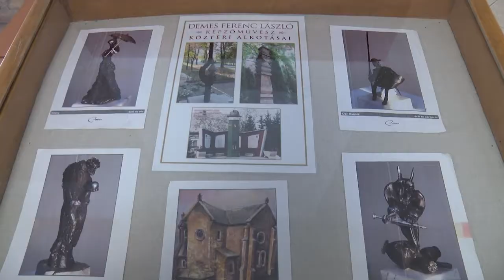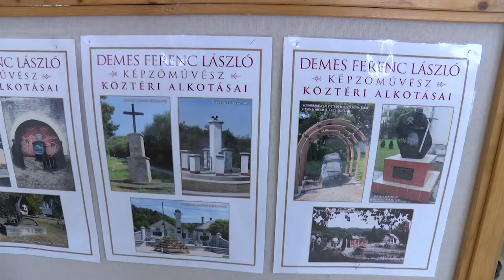KOLORTV - Gimi Galéria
„Kibontakozás” címmel nyílt kiállítás a Szalézi Szent Ferenc Gimnáziumban február 19-én. A Gimi Galériában Demes Ferenc László alkotásit tekintheti meg a közönség, akinek tárlatát barátja, Turiné Orosz Margit, az Ózdi Képzőművészeti Egyesület elnöke nyitotta meg.